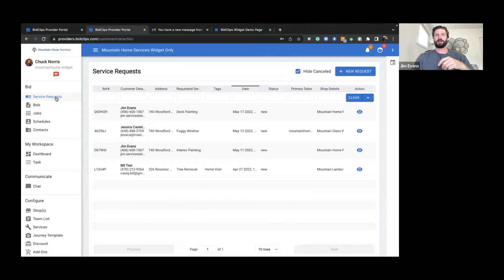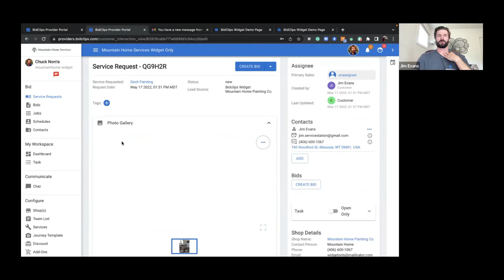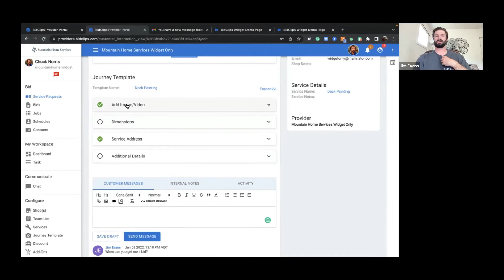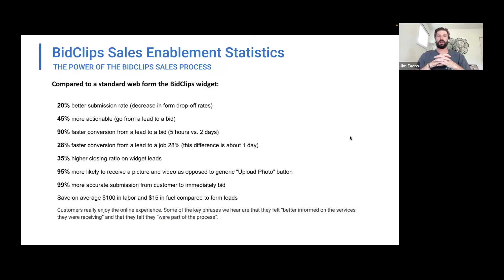Get More Leads With A BidClips Free Trial (For Service Businesses)